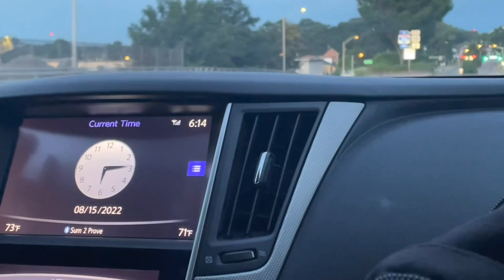US Navy Duty Day Vlog